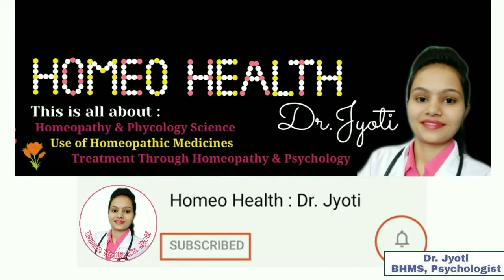काली खांसी से पाएं छुटकारा | होम्योपैथिक दवा Drosera Rotundifolia के प्रमुख लक्षण और उपयोग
नमस्कार दोस्तों, इस वीडियो में हम बात करने वाले है :
1. Homeopathic treatment for Chronic cough
पुरानी खांसी की समस्या के लिए होम्योपैथिक उपचार
2. Best medicine for whooping cough
काली खांसी के लिए सबसे अच्छी दवा
3. Drosera Rotundifolia characteristic symptoms
ड्रोसेरा रोटुन्डिफोलिया के प्रमुख लक्षण
4. Drosera Rotundifolia homeopathic medicine uses in hindi
ड्रोसेरा रोटुन्डिफोलिया होम्योपैथिक दवा का इस्तेमाल हिंदी में

For a detailed online consultation, you may contact our clinic number: 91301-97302 by paying a consultation fee of Rs.300/- ऑनलाइन परामर्श के लिए, आप हमारे क्लिनिक नंबर: 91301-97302 पर रु 300/- का परामर्श शुल्क देकर संपर्क कर सकते हैं।

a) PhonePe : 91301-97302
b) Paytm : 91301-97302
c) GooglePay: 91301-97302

Important Notes:
1. Please send the payment deposit details to above whatsapp number and we will contact you.
2. Please note calling facility on this number is not available

Homeo Health : Dr. Jyoti Important Homoeopathic Books :
1. Homeopathy: simple Remedies For All Ages

2. Solved Multiple Choice Questions UPSC & M.D. Entrance Examination: Entrance Examination (Homeopathy)

3 Boericke's New Manual of Homeopathic Materia Medica with Repertory: Third Revised & Augmented Edition Based on Ninth Edition: Including Indian Drugs, ... Affinities & List of Abbreviation: 3rd Edition Hardcover

4 HOMEOPATHY SELF TREATMENT-REMEDIES FOR EVERYDAY AILMENTS

5 50 Millesimal Potency In Theory And Practice: 3rd Revised & Enlarged Edition

6 Predictive Homoeopathy, Part 2: Theory of Acutes (Homoeopathy Is Mathematics)

7 REPERTORY OF THE HOMEOPATHIC MATERIA MEDICA (IN HINDI) - J T KENT Hardcover

8 Davidson's Principles and Practice of Medicine, International Edition, 23e Paperback – 1 January 2018

9 Biochemic Pocket Guide with Repertory Paperback

10 Life Saving Drugs: The Elusive Magic Bullet